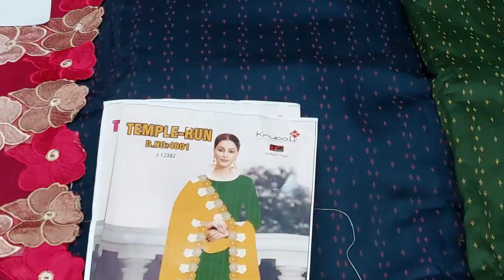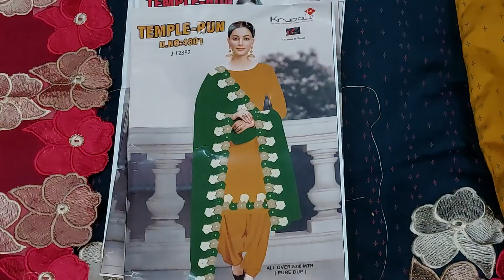🌹ब्रांडीड सुट कलेक्शन🌹6 October 2022☎️ORDER NO 99916 80414